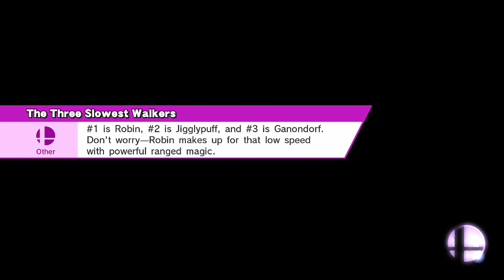Super Smash Bros. for Wii U (Part 5) - Classic Mode Beatdown!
Welcome everyone! Today I try out Classic Mode is SSB for Wii U and I really enjoyed playing it! It's so crazy and really gives a good variety of challenges. I hope you all enjoy and stick around to catch the next part!:D